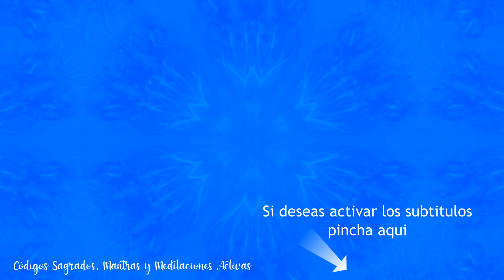Mes de SEPTIEMBRE con el Código Sagrado 19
Bienvenido a Códigos Sagrados, Mantras y meditaciones Activas., en este video tendras el  Código Sagrado 19 sirve para Mes de Septiembre.

disfrutala!

Arcángel Rafael con el Código Sagrado 29